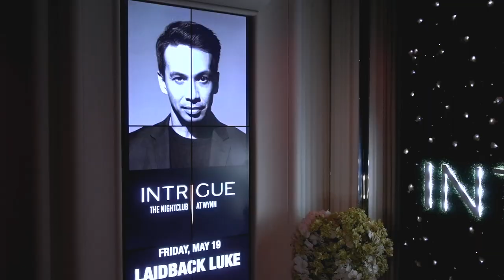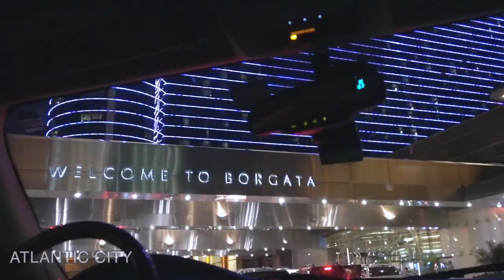For the bedroom DJ's!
• Tutorials: po.st/LBLTUTORIALS

For all the bedroom DJ's! Here is what you need think of when you go and play outside of your bedroom!

Thumbnail: Photo from WeAreNRG by ai.visuals for Insomniac